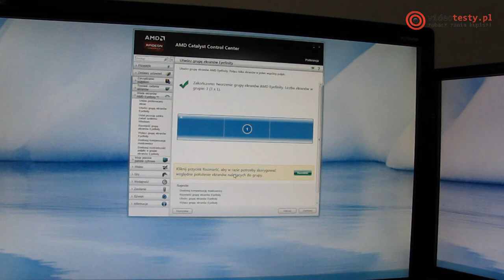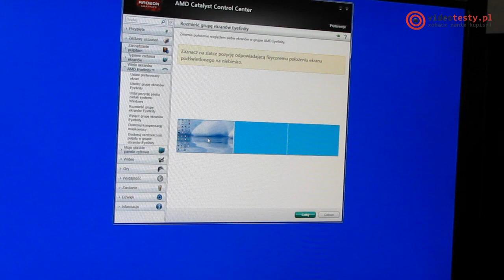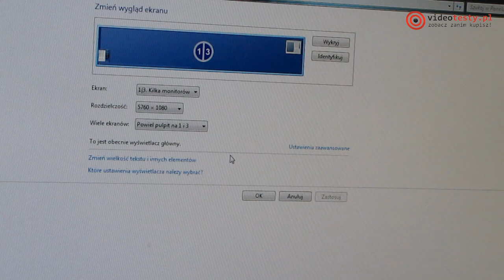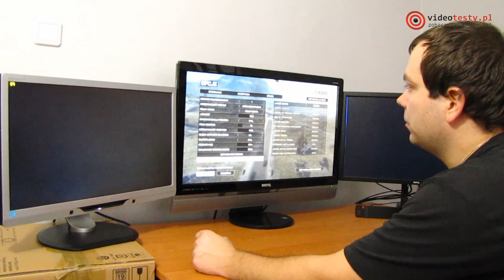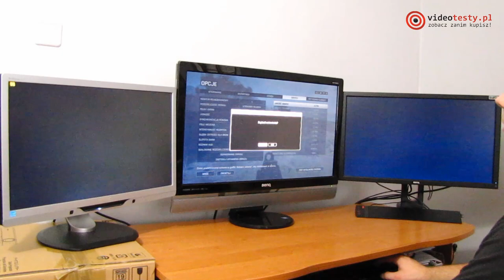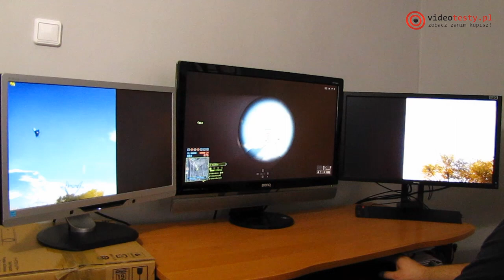AMD Eyefinity konfiguracja na 3 monitory [PORADA]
Redakcja Portalu
VideoTesty.pl *